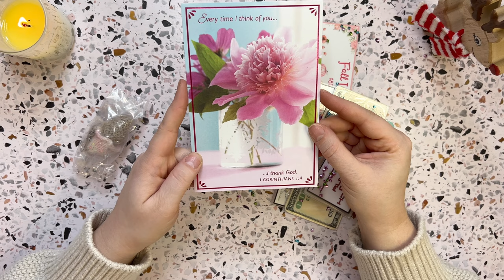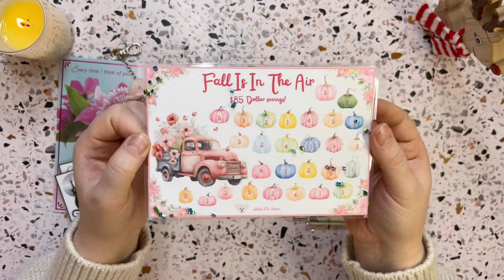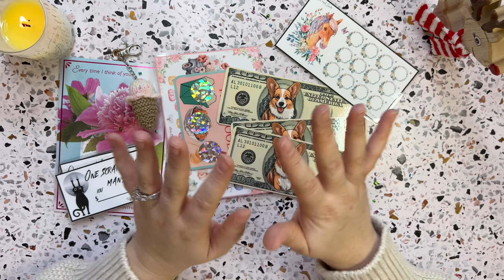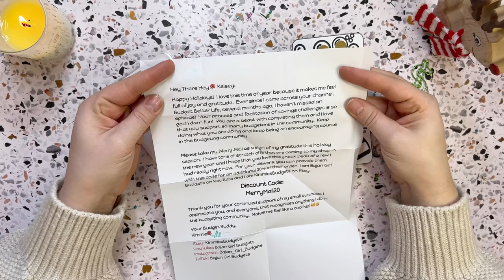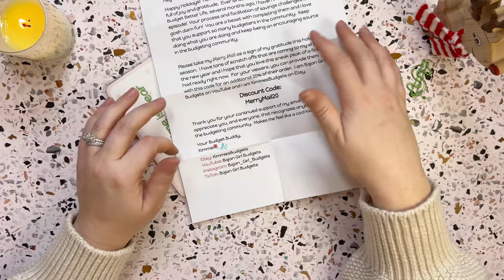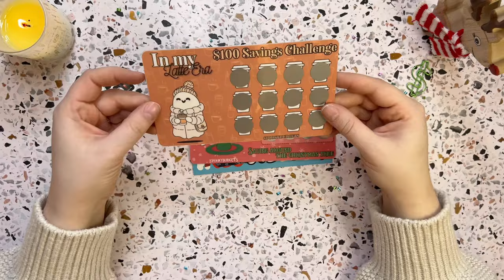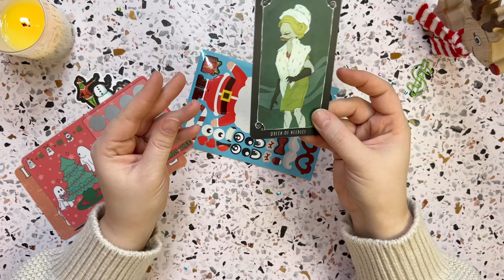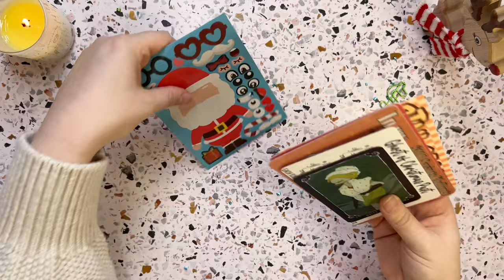OPENING HAPPY MAIL! | Happy Mail From The Budgeting Community & Etsy! Thank You & Happy Holidays!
Hi Everyone! My name is Kelsey and I am on a debt free journey! I am using the cash envelope system, determined to live a less stressful and more enjoyable life!

MENTIONS!

💕Pink Box
Color Fine Liner Pens
🃏Wild Card/Dice Savings
🦙Larry Bucks
🪙Mystery Scratch Off
🍬Savings Land
💌A7 Cash Envelopes
🏝️Bunco/Under Sea/Winter
🦹🏻‍♀️Goth Girls/Going To Boston
🧙🏻‍♀️🐱Witchy Kitty /Turtle Savings/Disney/100 Envelope
🎲 Shut The Box/654
🐝 Busy Bee Cards/Little Boo/Prop Money
🎲 Dice Randomizer
💵 Pink/White Cash Tray
🥤 Fall Lattés
🎃Pumpkin/ Nightmare Before Xmas Scratch
👻Ghost w/ Latte’s​⁠
🦃🧋Turtle Boba / Turkey Scratch
​⁠👻🎈Holiday Baking
🍁Seasons Fun Vinyl Envelope